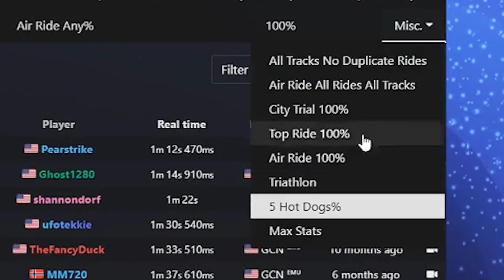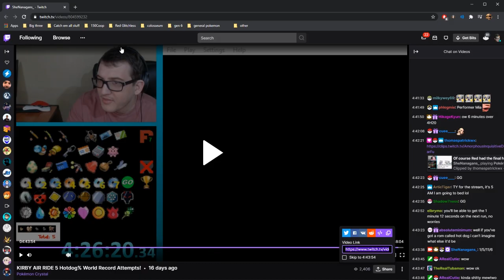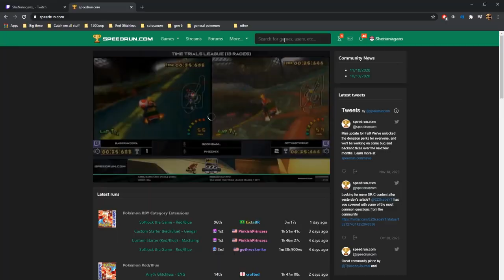Kirby Air Ride 5 Hotdog% Speedrun Highlights | Pokemon Crystal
Kirby Air Ride, but also Pokemon Crystal! Finding all 5 Hotdogs as quickly as possible.
Speedrun SheNanagans Highlights.

Full Run Posted Tomorrow!